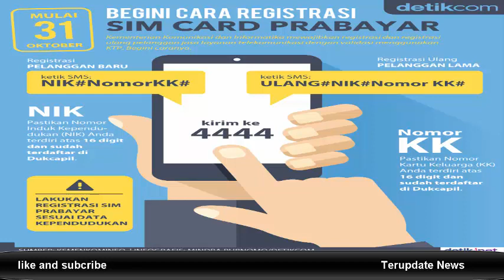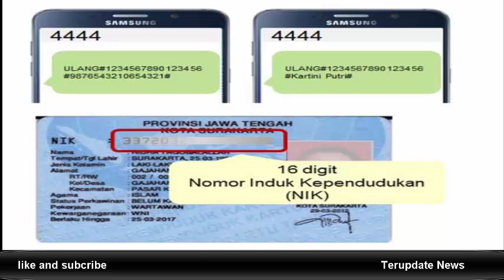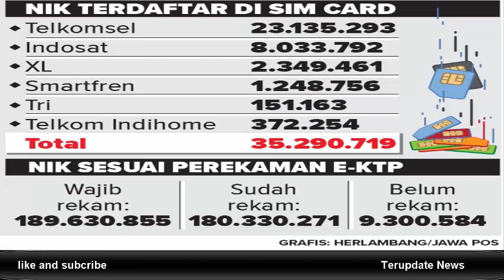Khawatir NIK Dipakai Orang untuk Registrasi Ini Caranya Mengecek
cara mencari nik,
cek nik surabaya,
nik ktp,
cek nik kartu keluarga,
cek nik kota tangerang,
contoh nik,
cara melacak nik ktp,
cek nik kk,